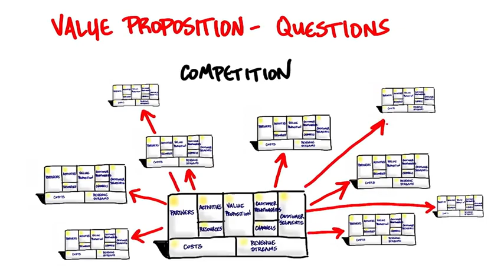Value Proposition Questions